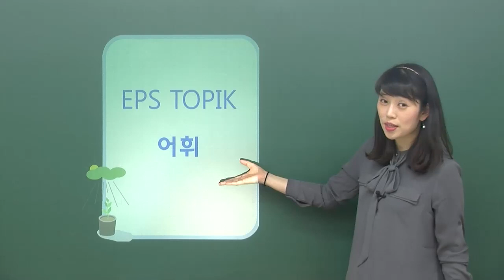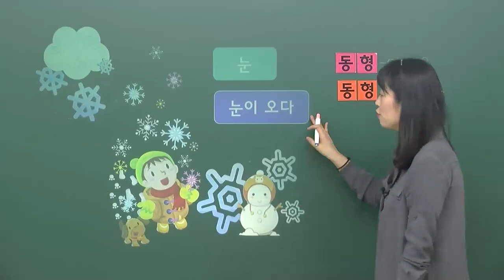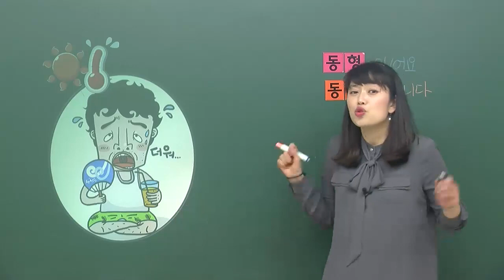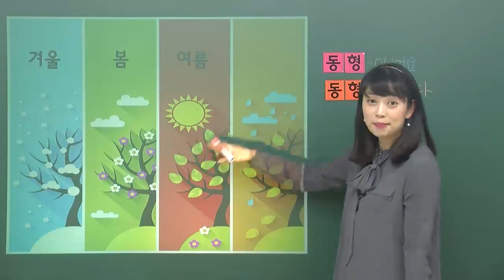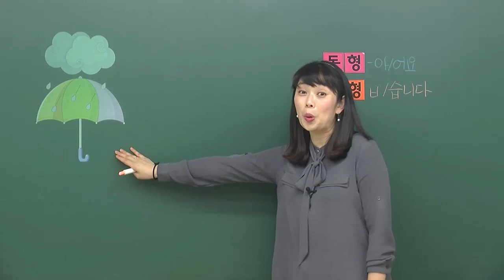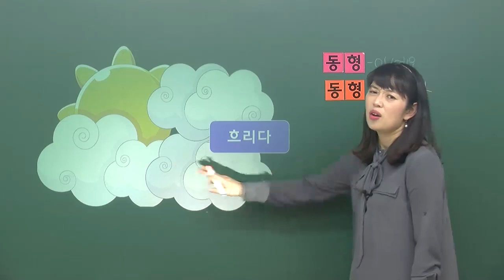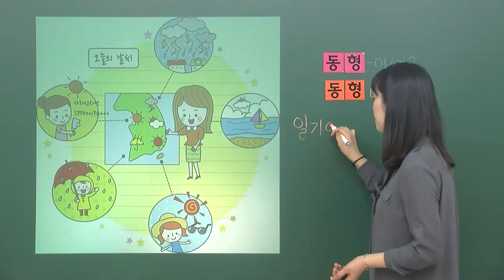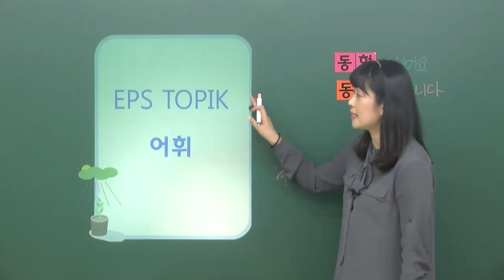EPS-TOPIK 어휘 2강 날씨